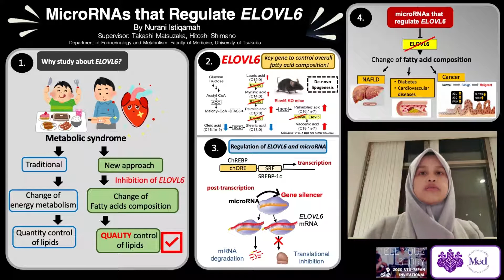UT-001 MicroRNAs that Regulate ELOVL6 [University of Tsukuba Best Presenter Award]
Submitted by NURANI ISTIQAMAH, UT Faculty of Medicine, Graduate School of Comprehensive Human Science
Instead of quantity control such as change in energy metabolism and reduce total fat, quality control of lipid has become challenging in the development of metabolic syndrome treatment and prevention. ELOVL6 is considered as key gene to control overall cellular fatty acids composition. Therefore, regulation of this gene by powerful regulator like microRNAs is important to find new therapeutic approach to control fatty acid composition that might regulate various biological and pathopshyiological condition.